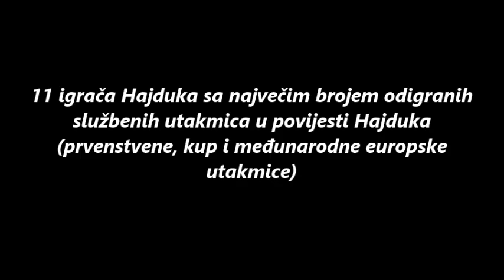Hajdukovih jedanaest igrača sa najviše službenih utakmica!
( prvenstvo, kup i međunarodne europske utakmice )
1.  Vedran Rožić - 390
2.  Ivica Hlevnjak - 373
3.  Dražen Mužinić - 345
4.  Ivica Šurjak - 332
5.  Jurica Jerković - 311
6.  Frane Matošić - 309
7.  Luka peruzović - 306
8.  Bernard Vukas - 304
9.  Ante Miše - 297
10.Zlatko Vujović - 290
11.Drago Čelić - 285